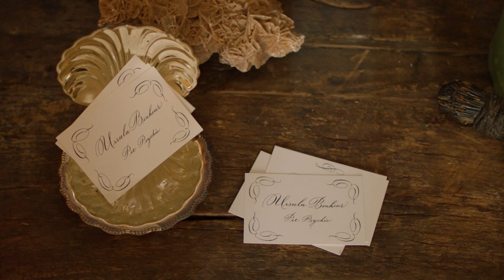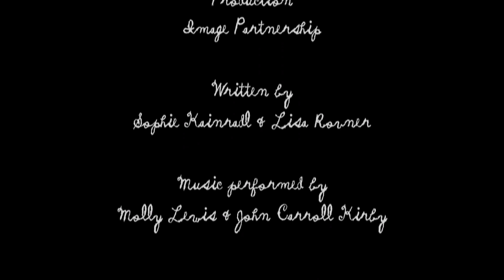Miu Miu presents “The Pet Psychic”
The new short movie starring Emma Corrin and Zoe Bedeaux and featuring MiuMiuFW21 collection. Discover more at miumiu.com.

Film by Lisa Rovner
Starring Emma Louise Corrin and Zoe Bedeaux
Creative direction by M/M Paris
Styling by Lotta Volkova